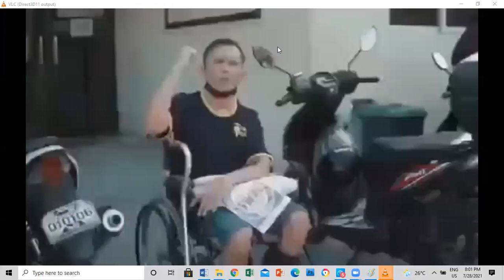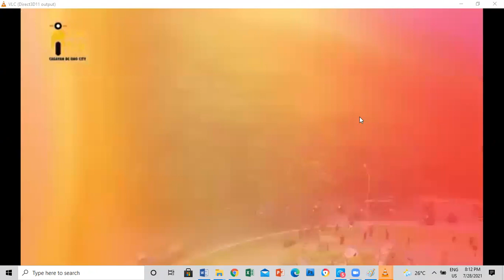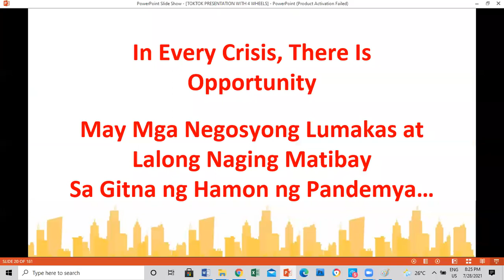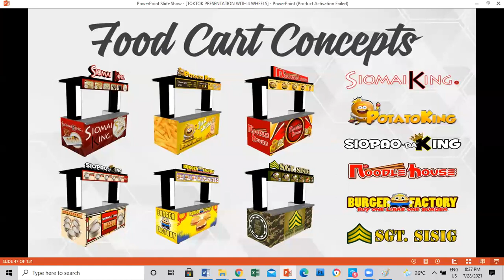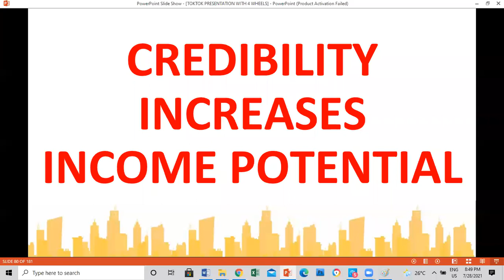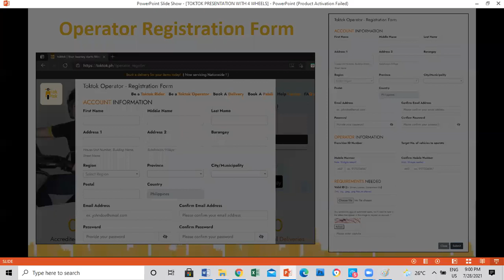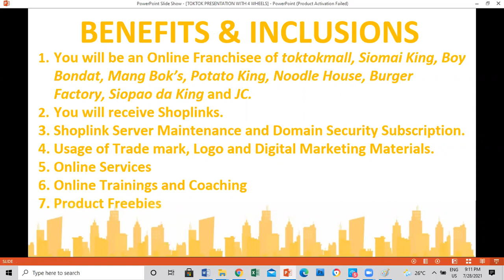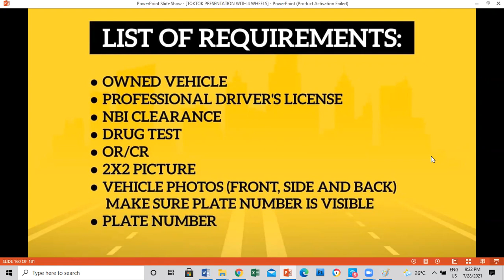ONLINE FRANCHICE PRESENTATION WITH TOKTOK - JULY 28, 2021